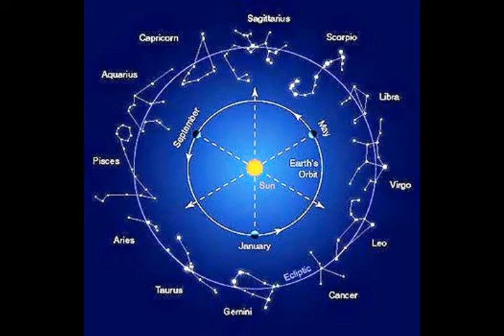பூசம் நட்சத்திரம்-குரு பெயர்ச்சி பலன்கள் 2018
பூசம் நட்சத்திரம்-குரு பெயர்ச்சி பலன்கள் 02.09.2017 முதல் 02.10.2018 வரை.
வாழ்க வளமுடன்